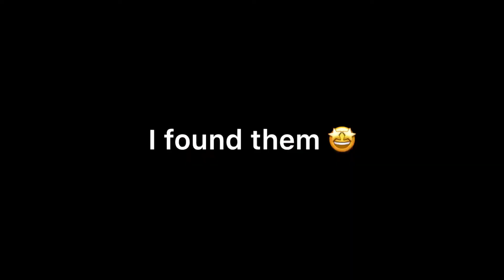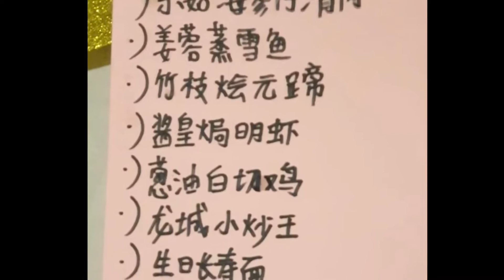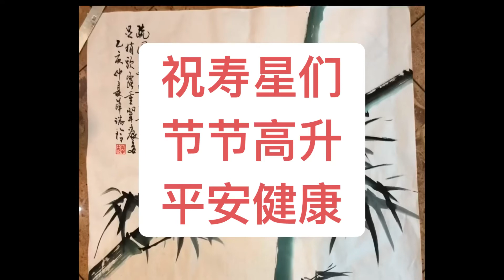MAGers June 2019 Birthdays Celebration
MAG June babies celebrated their birthdays at Penang Inn Boxhill on 22/6.